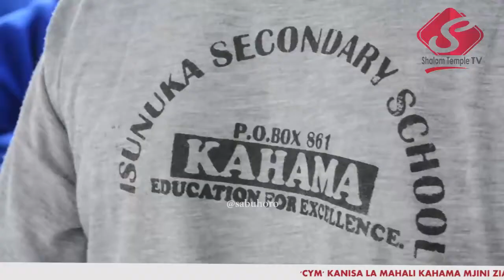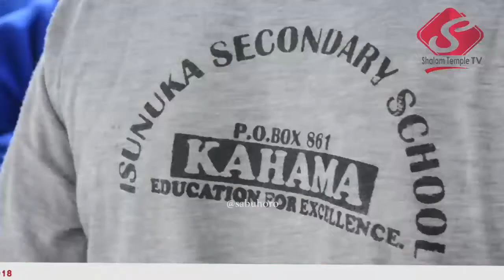HUIMA & INJILI/UMISHENI: wasababisha shangwe Isunuka Sec.School, watinga Full System